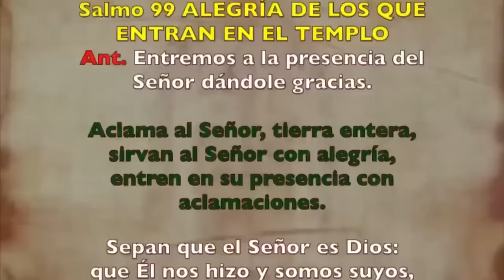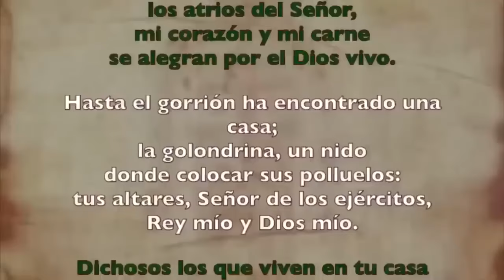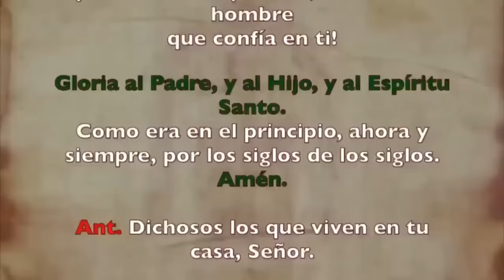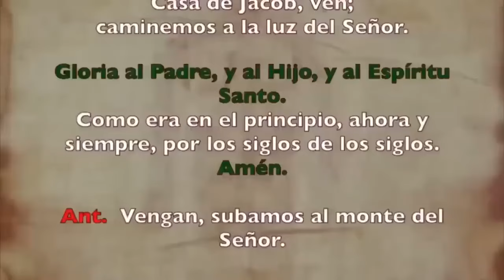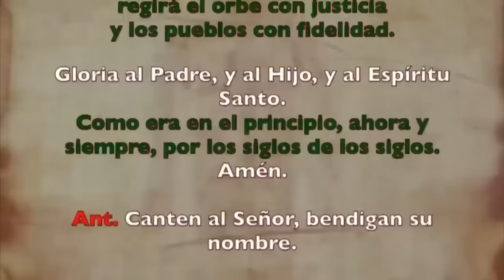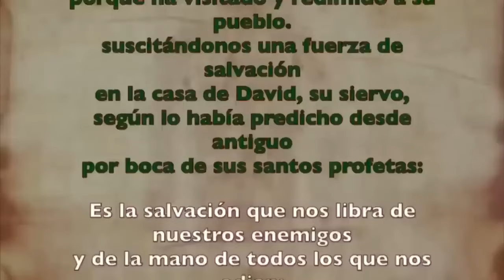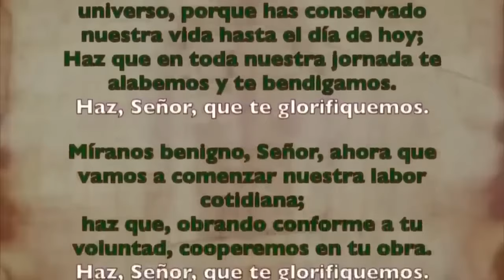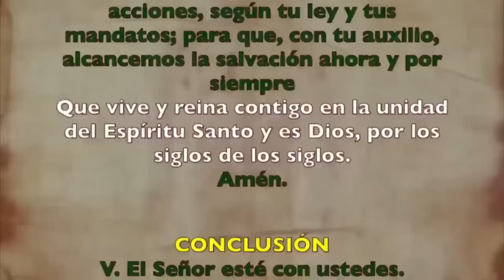Oración de la mañana (Laudes), LUNES 7 DE OCTUBRE 2024 | XXVII semana T. Ordinario